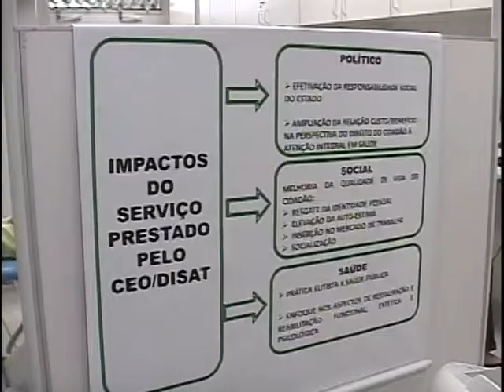RETROSPECTIVA: Mais recursos são investidos em tratamentos e centros de saúde bucal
RETROSPECTIVA 2012: Em 2012, foram investidos mais recursos em centros odontológicos, em equipes de saúde bucal e produção de próteses dentárias. Em janeiro, o Ministério da Saúde liberou quase R$ 4 milhoes para compra de equipamentos de saúde bucal e R$ 21 milhões para instalação de laboratórios de prótese em todo país.